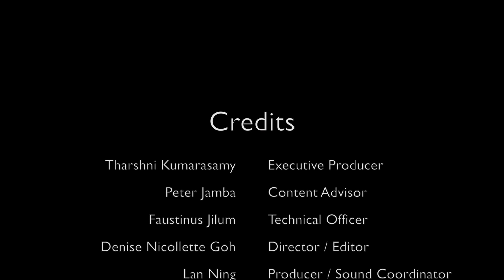Changgih Designs (Trailer Corporate Documentary)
This video was made for one of our final assignments on Corporate Documentary, during my final year of University back in 2018